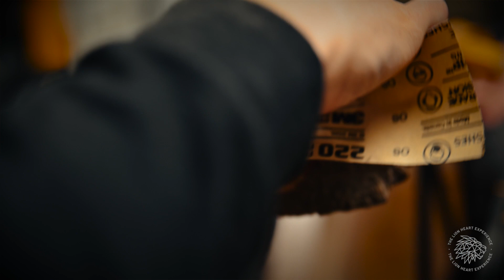Avocados and Wood Carving ft. Alec Lacasse | Lion Heart Conversations 006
Award-Winning Wood Sculptor Alec Lacasse sits down with Joe Vercellino for the most insightful, entertaining and beautiful 30 minutes you will spend today. You will want to watch this over and over again as a found-piece of wood turns into a masterpiece through story, wit, and sheer artistic genius.

For more information about The Lion Heart Experience and the transformative work done in schools around mental-health visit:
Thelionheartexperience.com